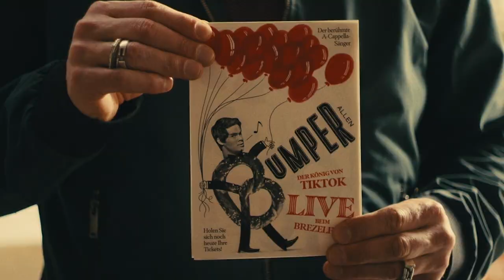Bumper Hits It Off With Heidi | Pitch Perfect: Bumper in Berlin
Slightly overwhelmed by the breakneck pace set by his new manager Pieter (Flula Borg), Bumper (Adam Devine) is nervous but excited to achieve his dreams of musical stardom. In the heat of it all, Bumper meets Pieter's energetic assistant, Heidi (Sarah Hyland), as they bond over processed cheese and their strangely similar quirks. (Season 1 Episode 1).

Synopsis: In the new series for Peacock, several years after we last saw him in “Pitch Perfect,” Adam Devine’s Bumper Allen moves to Germany to revive his music career when one of his songs becomes big in Berlin.